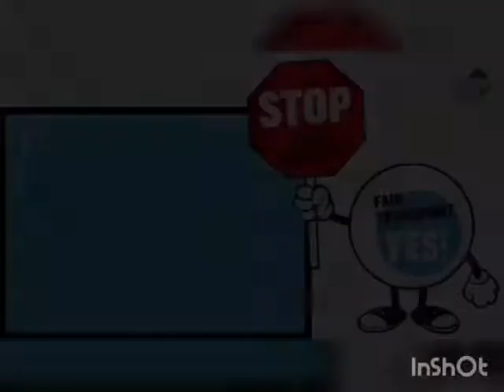Fair Transport Youth Journey Day 3 - Eastern Route